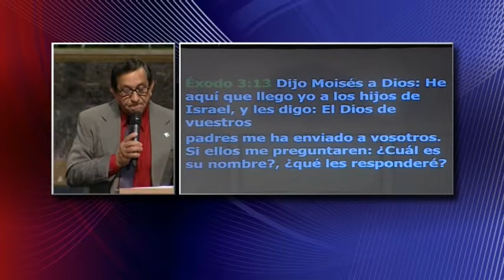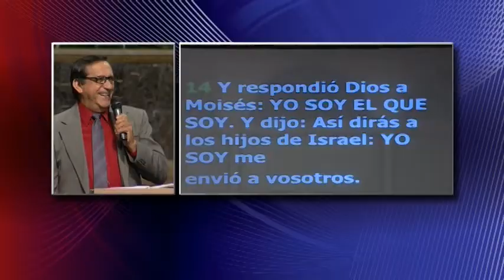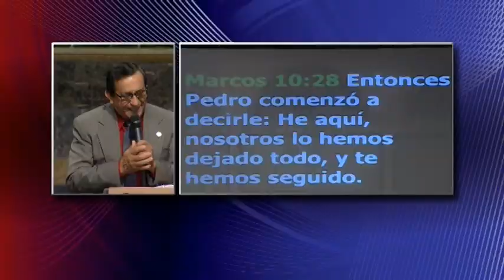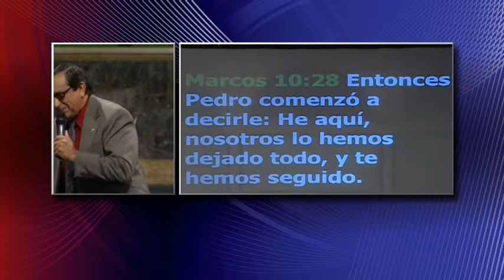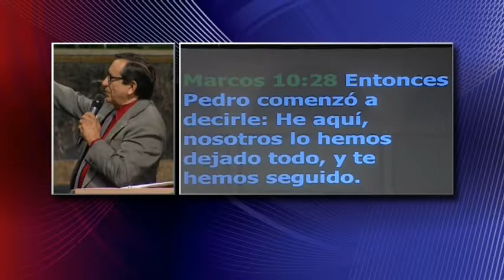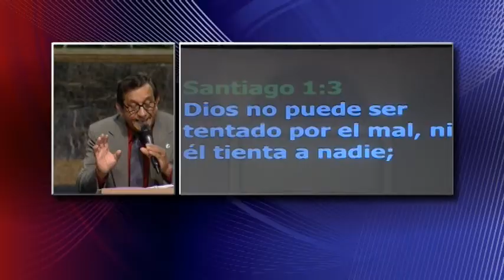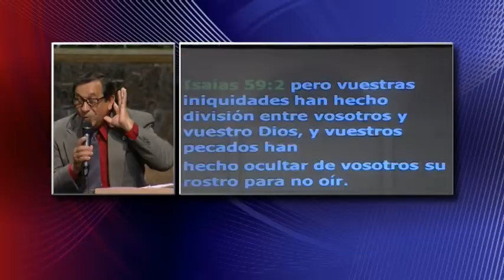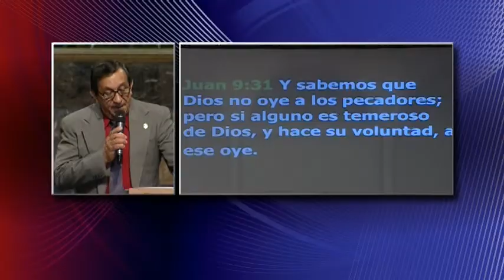Pastor Ismael Martinez Quien Es Jesus Para Ti #3